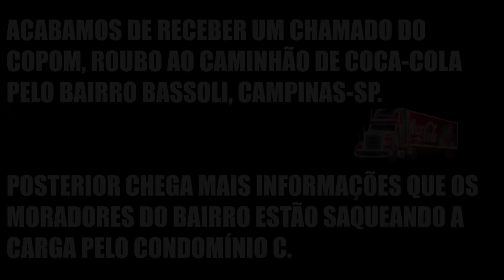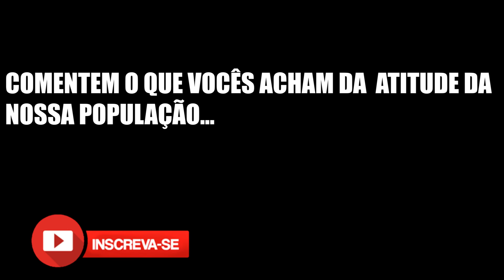CAMINHÃO ROUBADO DE COCA-COLA É SAQUEADO PELA POPULAÇÃO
ESSA OCORRÊNCIA FOI EM 2019.

LEMBRANDO QUE NESSE BAIRRO EXISTEM MUITAS PESSOAS DE BEM E HONESTA, PORÉM UMA PEQUENA PARCELA DOS MORADORES COMPACTUA COM OS ATOS ILEGAIS, OS MORADORES DE BEM FICAM CONSTRANGIDOS DENTRO DE SEUS APARTAMENTOS COM MEDO DE RETALHAÇÕES.. EU SOLDADO MARCELO COMPREENDO E ENTENDO.
CAMINHÃO ROUBADO DE COCA-COLA É SAQUEADO PELA POPULAÇÃO PELO JARDIM BASSOLI CAMPINAS-SP, INFELIZMENTE ALGUNS MORADORES DO BAIRRO SE APROVEITA DA SITUAÇÃO PARA OBTER BENEFÍCIOS PRÓPRIO DE MERCADORIAS ROUBADAS...  MOTORISTA E AJUDANTE DO CAMINHÃO DE COCA-COLA SÃO AGREDIDOS PELOS BANDIDOS E TEM SEUS CELULARES ROUBADOS.